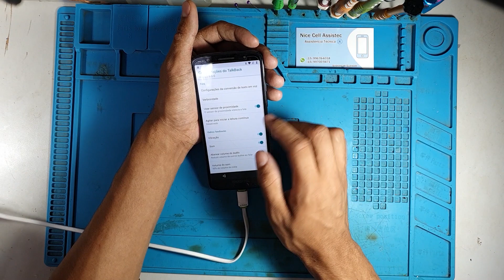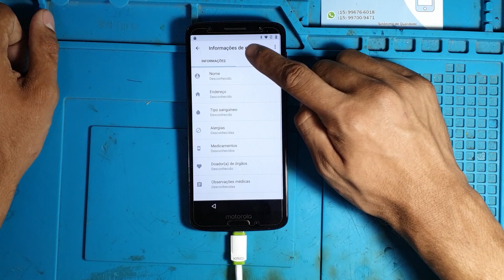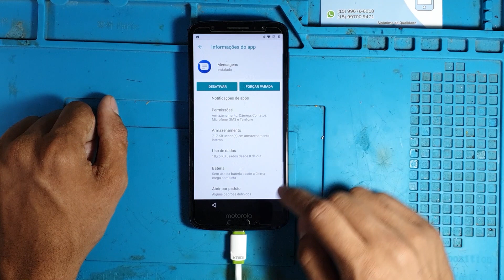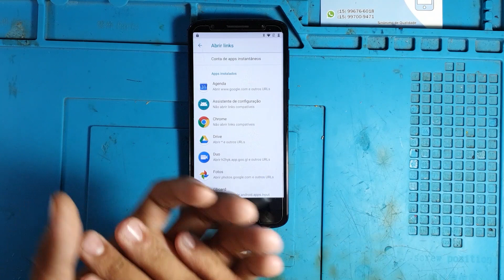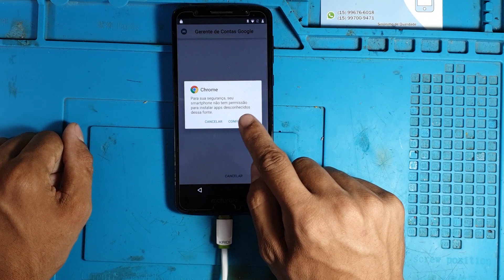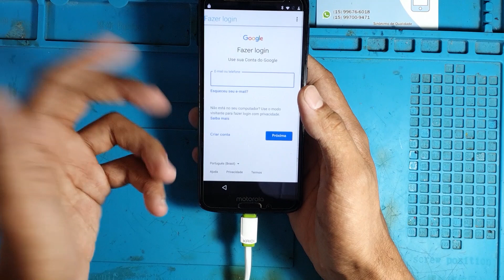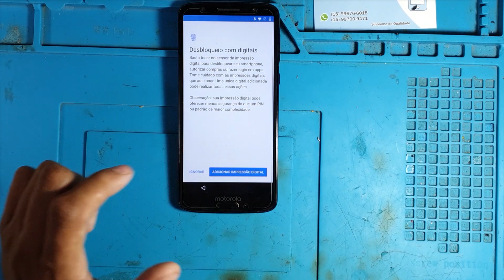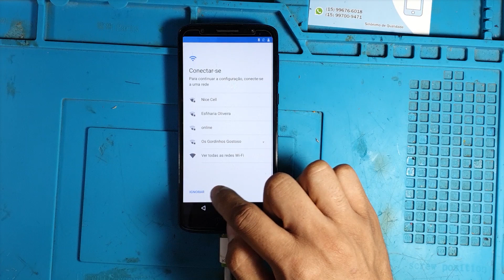Como Remover Conta Google Moto G6 Quando Não Abre o YouTube (Serve Pro G5s, G6 Plus, G6 Play)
Fala pessoal tudo bem? Hoje vou mostrar como remover conta google moto g6 quando não o abre o youtube com um novo método atualizado.

Bom, todos nós sabemos que remover conta google está cada dia mais difícil já que todos os dias surgem atualizações que dificultam ainda mais nossa vida para remover conta google motorola ou qualquer outro modelo.

Por isso hoje eu vou mostrar passo a passo como remover conta google moto g6 play quando não aparece o youtube e nem a opção para abrir o navegador e quando aparece fica dentro daquela famosa janelinha e não é possível fazer o desbloqueio de conta google moto g6.

Por isso hoje eu vim trazer este super método atualizado de como remover conta google moto g6 sem precisar abrir o youtube ou usar um chip bloqueado, na verdade o procedimento é mais simples do que parece.

Espero que este vídeo possa ajudar a tosos que estão com dificuldade em saber como remover conta google moto g6 quando não abre o youtube e nem o navegador.